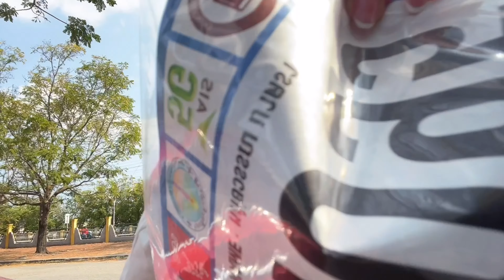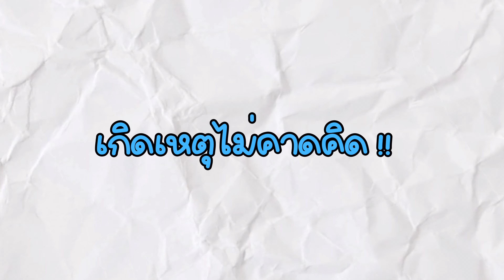นักวิ่งฝึกหัด🏃🏻‍♀️ลงงานวิ่ง 10.5กิโล | Mizzkook